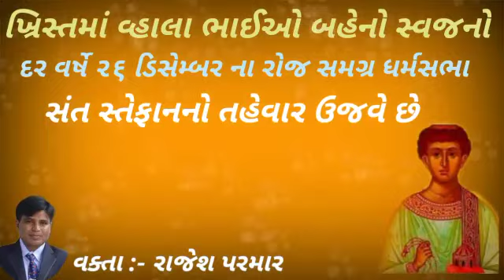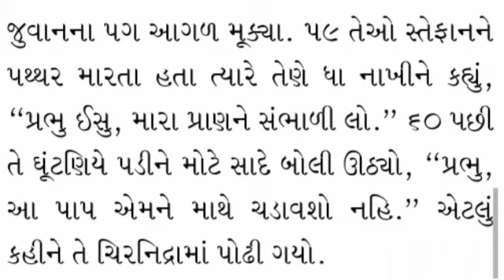St.Stephan સંત સ્તેફાન ૨૬ ડિસેમ્બર